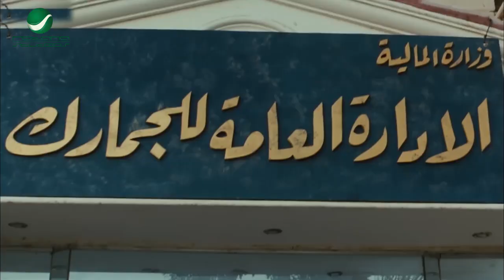ايه حكايتك يلا قولي انت لسه مصلي الجمعه من 5 اسابيع انت نادر ندر يلا! 😂🤣 عمرو عبدالجليل هيهلكك ضحك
يعاني جودة من الظروف الحياتية والأوضاع الاجتماعية الصعبة التي يعاني منها الشعب المصري ككل، وخاصة ساكني العشوائيات مثل ارتفاع الأسعار، وانقطاع الكهرباء، والمياه، فيضطر للعمل لدى أحد نواب المجلس الذي يستغله في أغراضه، وفساده، ويورط نفسه في مشاكل عدة، يحاول إثبات براءته منها لكن كان القدر له بالمرصاد.

ﺇﺧﺮاﺝ: سامح عبدالعزيز (مخرج)  عبدالرحمن أبو غزالة (مساعد مخرج)
ﺗﺄﻟﻴﻒ: طارق عبدالجليل
طاقم العمل: عمرو عبدالجليل  رانيا يوسف  سلوم حداد  حمدي أحمد  هشام المليجي  أحمد وفيق